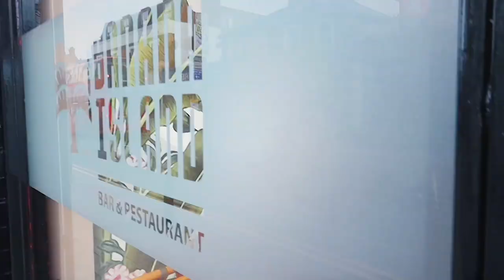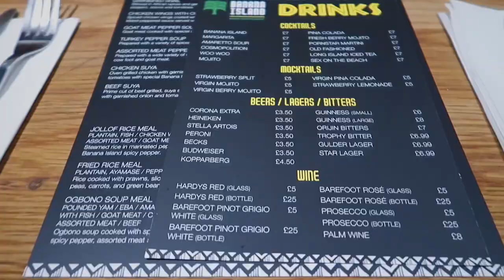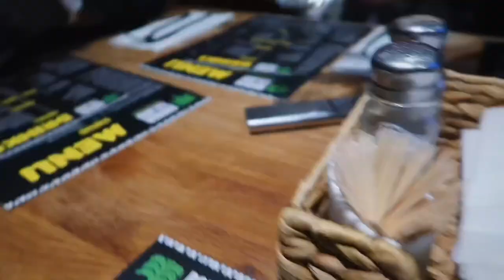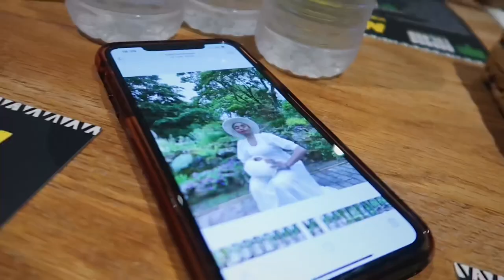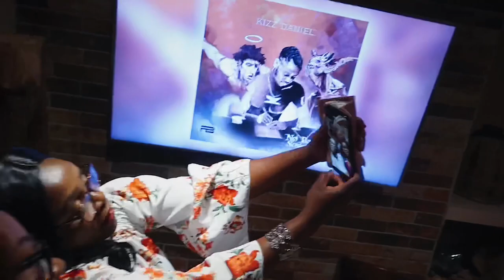THE BEST NIGERIAN SNAILS IN LONDON - food fun friends 🍹 | metrogypsie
✅ had the yumiest snails and suya in London ! Yes with the most fun girls !

Banana Island London - 70 High Street South Norwood, London SE25 6EB

TIMESTAMP
N/A
✅Shopping Links:
N/A